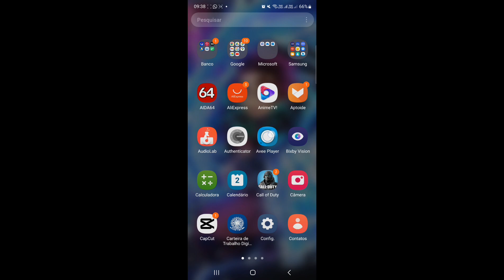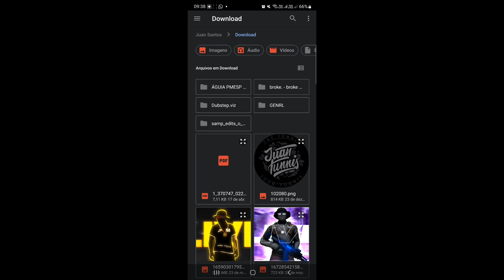Avee Player Templates | Glowing Template Avee Player 1.2.194 (FREE DOWNLOAD)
🌐 Siga Juan Tunnis

AVEE PLAYER PREMIUM 1.2.194 (versão que eu uso)

⚙ Configuração de exportação usada:
- Vídeo codec: OMX.google.h264.encoder
- Video codec profile: Baseline
- Video Resolution: 1080p
- Framerate (fps): 60
- Video bitrate Mbps: 20.0
- Audio bitrate Kbps: 320.0

⚙ Meu celular:
Modelo: Galaxy M53 5G
Memórias: 128GB - 8GB RAM + MEMÓRIA VIRTUAL
Resolução: 2400 x 1080

🎵 Música usada: Jey Vazz - Stay (feat. Lauren Martinez)

Glowing Template Updated
AVEE PLAYER PREMIUM 1.2.194 (FREE DOWNLOAD)